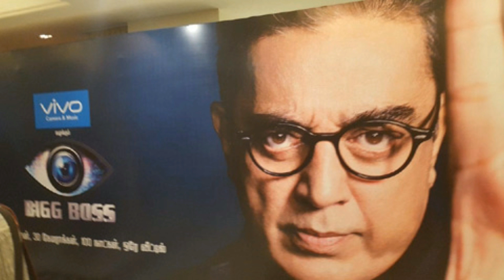BIG BOSS Problem I Support Kamalhassan